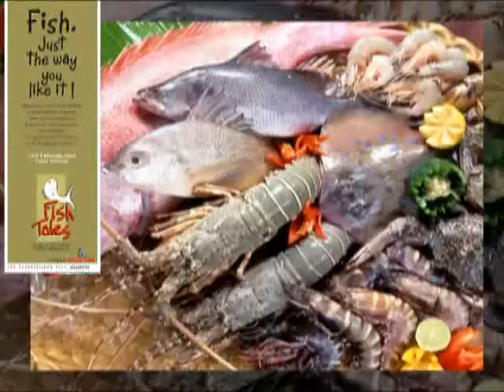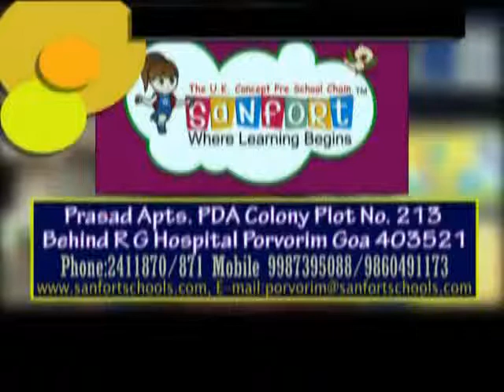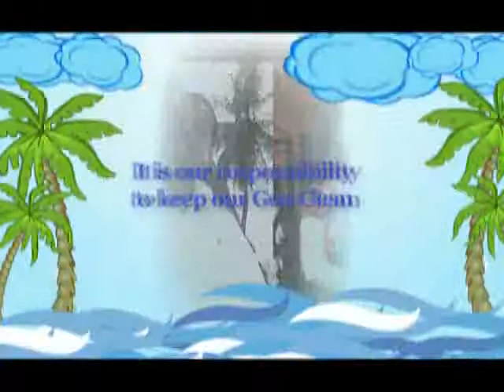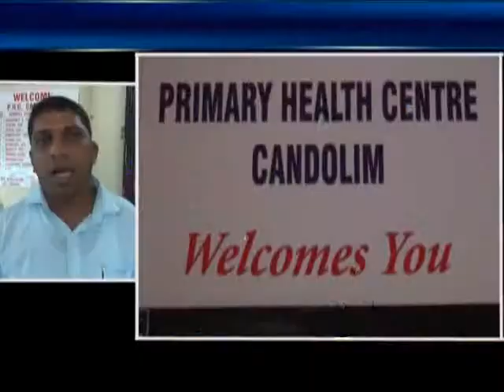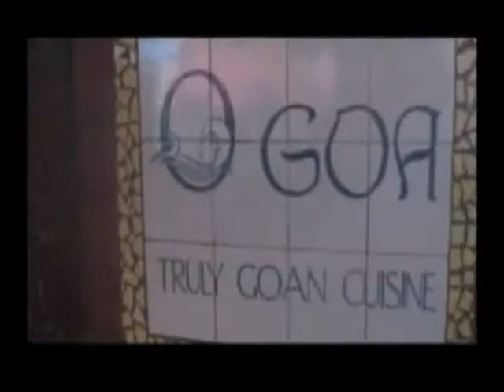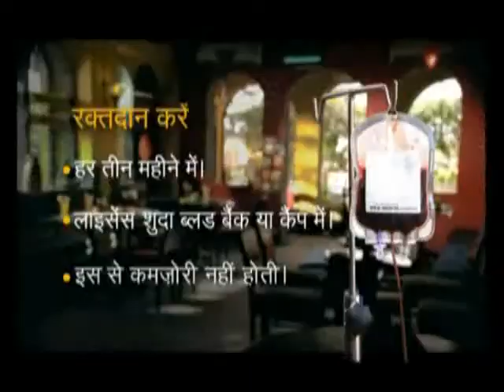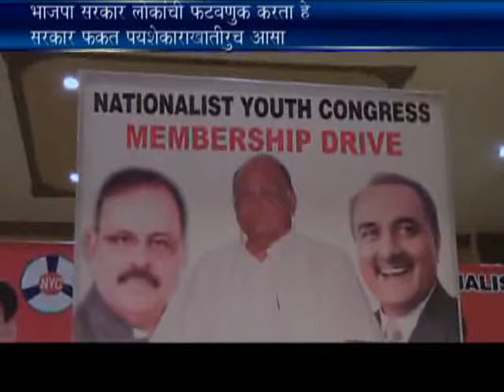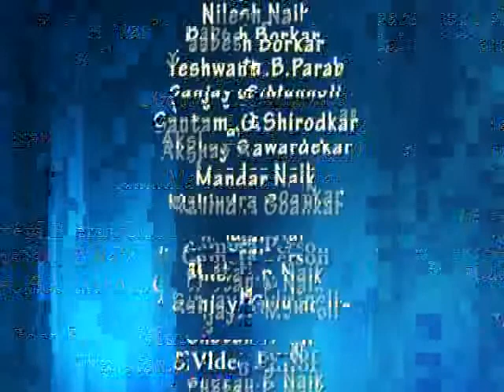12th july konkani nws